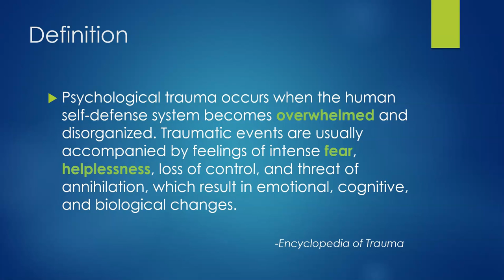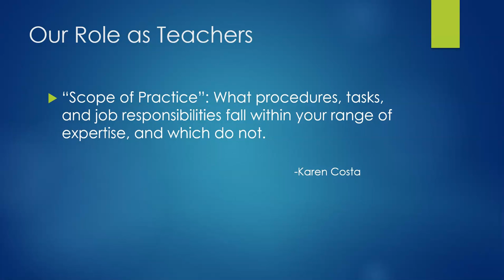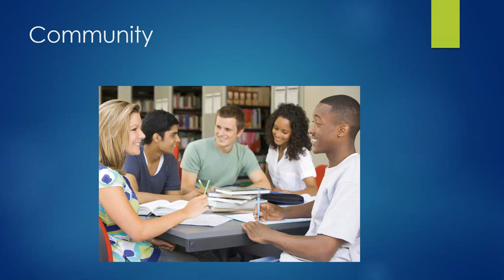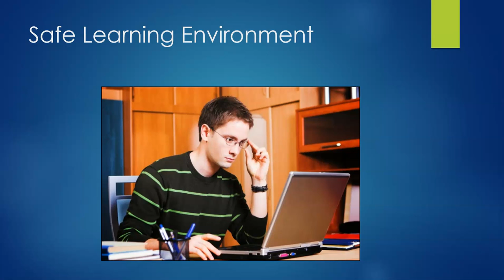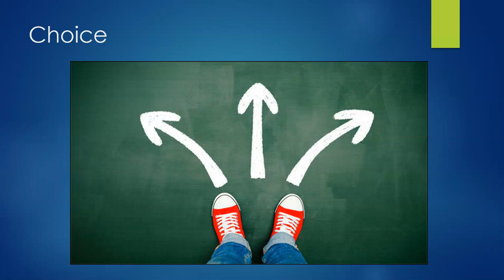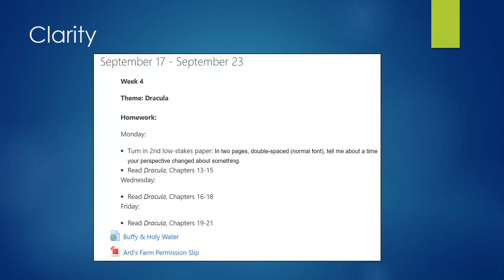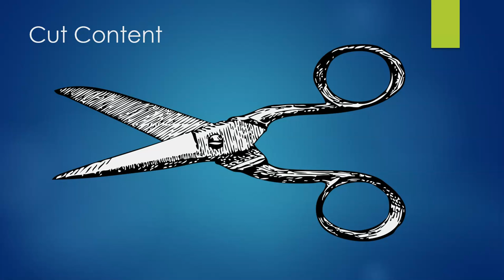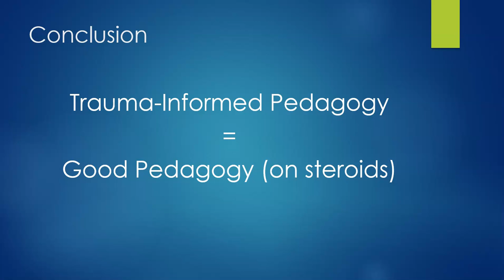Introduction to Trauma-Informed Online Pedagogy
This is a short video on what trauma-informed pedagogy is and a number of steps to make your online course (or online component of an in-person course) more friendly to students suffering from trauma. During COVID-19, this benefits almost 100% of your students.